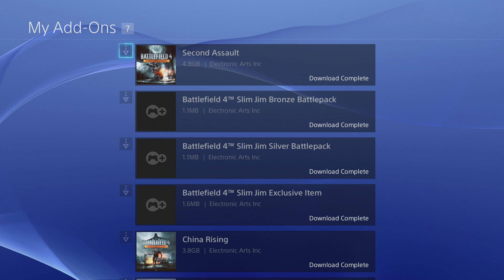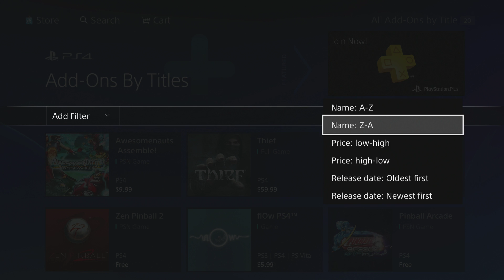Battlefield 4 - Naval Strike Delayed and the Fans Deserve Better